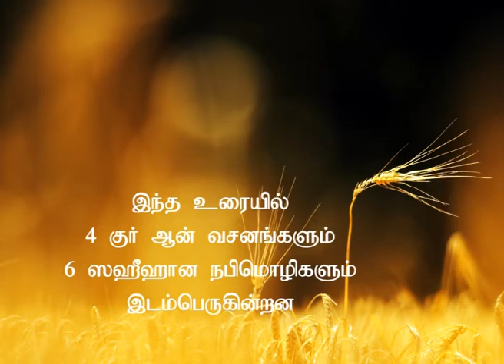357- இபாதத் ரமழானுக்காகவா? ரப்புக்காகவா?